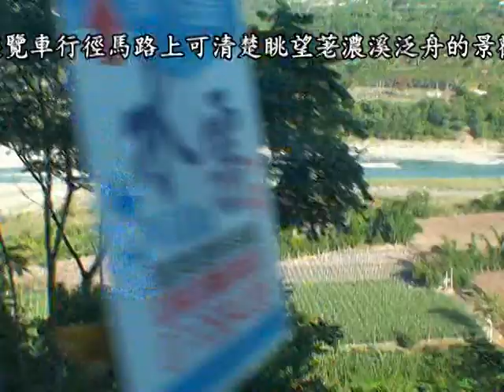六龜鄉荖濃溪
98/07/12(星期日)改搭中行巴士入山沿路景色，第二部車有專業解說員美秀 小姐、詳述日本統治時代的六龜寶來歷史典故、專業駕駛員吳德昌先生，由他展開第二天行程~深入六龜崎嶇森林小徑，海拔約為550公尺，溪谷兩測翠綠林野風光，沿途眺望著荖濃溪谷美景。